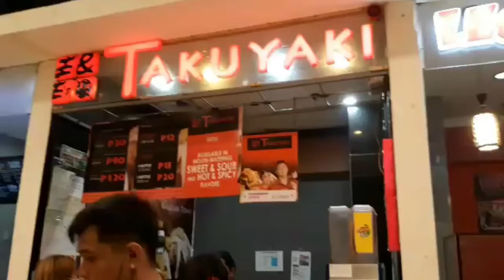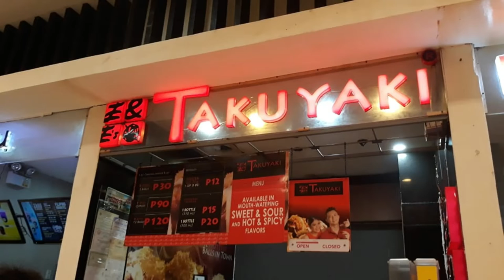Xmandre Find Takuyaki Japanese Street Food in the Mall and he try it nasio 🇵🇭❤️🇮🇹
1)This video has no negative impact.